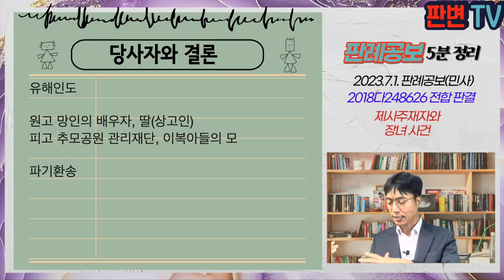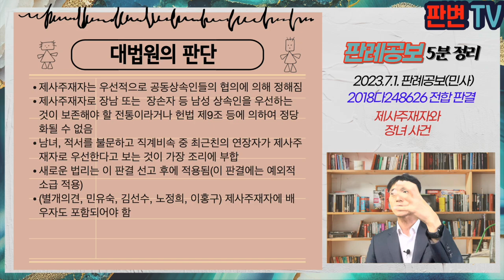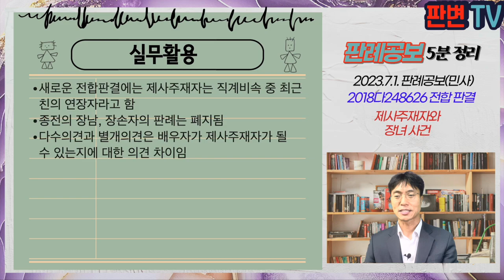제사주재자와 장녀 사건 [23.7.1.자 판례공보(민사)]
제사주재자와 장녀 사건
별 3개

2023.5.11. 선고 2018다248626 전합판결
유해인도

원고 망인의 배우자, 딸(상고인)
피고 추모공원 관리재단, 이복아들의 모

파기환송

망인은 원고 배우자와 딸을 두고 있었는데, 혼인 중 06.11.경 피고2와 사이에 이복아들 A를 낳음
망인이 17.4.6. 사망하자 피고2는 화장한 후, 피고 재단법인 봉안당에 봉안함
원고들은 피고들을 상대로 망인의 유해를 인도할 것을 구함
원심은 장남 A가 제사주재자로서 유해에 대한 권리를 가지고 있고, 그 법정대리인인 피고2가 그 유해를 점유 관리하고 있다고 하여 원고들의 청구를 기각함

망인의 유해에 대한 권리가 공동상속인 중 누구에게 있는가
장남인지, 장녀인지
종전 전합 판결은 장남 또는 장손자라고 하였음

제사주재자는 우선적으로 공동상속인들의 협의에 의해 정해짐
제사주재자로 장남 또는  장손자 등 남성 상속인을 우선하는 것이 보존해야 할 전통이라거나 헌법 제9조 등에 의하여 정당화될 수 없음
남녀, 적서를 불문하고 직계비속 중 최근친의 연장자가 제사주재자로 우선한다고 보는 것이 가장 조리에 부합
새로운 법리는 이 판결 선고 후에 적용됨(이 판결에는 예외적 소급 적용)
(별개의견, 민유숙, 김선수, 노정희, 이홍구) 제사주재자에 배우자도 포함되어야 함

실무활용
새로운 전합판결에는 제사주재자는 직계비속 중 최근친의 연장자라고 함
종전의 장남, 장손자의 판례는 폐지됨
다수의견과 별개의견은 배우자가 제사주재자가 될 수 있는지에 대한 의견 차이임